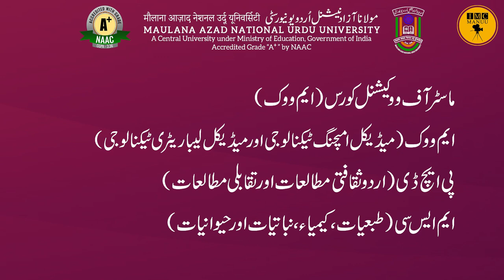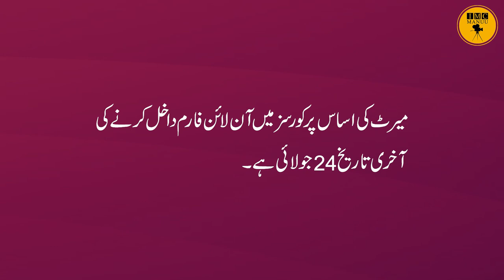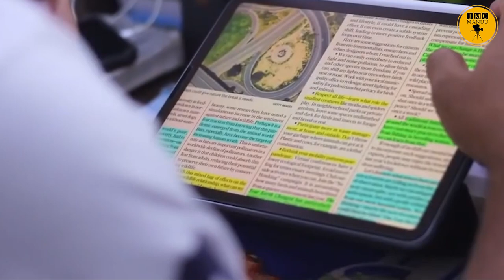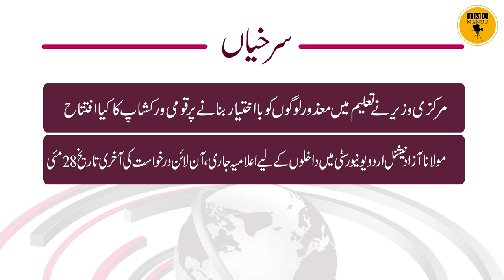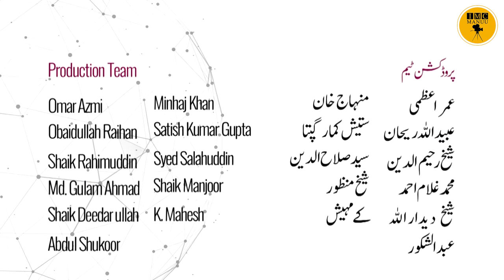Education News bulletin | 20th MAY 2023 | IMC MANUU